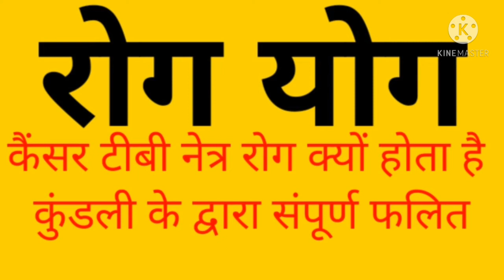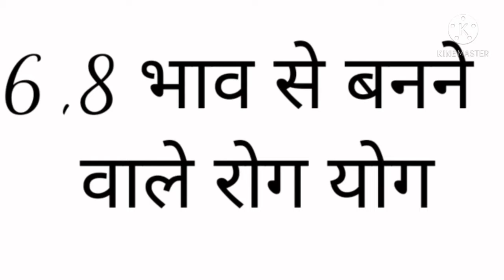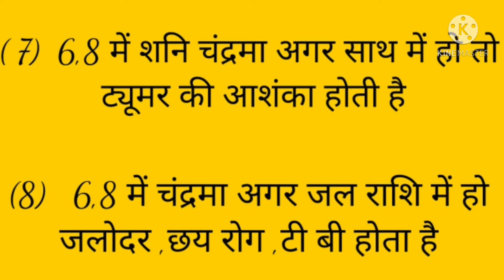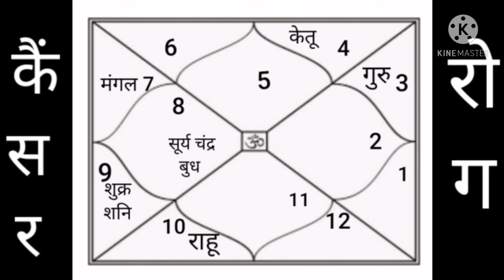रोग योग क्या होता है कुंडली के द्वारा संपूर्ण फलित